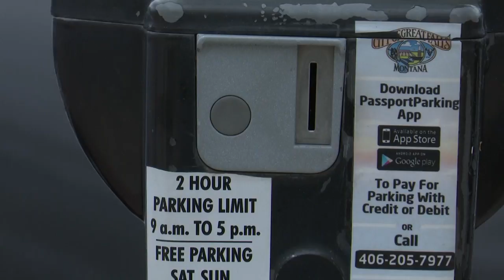Great Falls public hearing about downtown parking to be held Tuesday